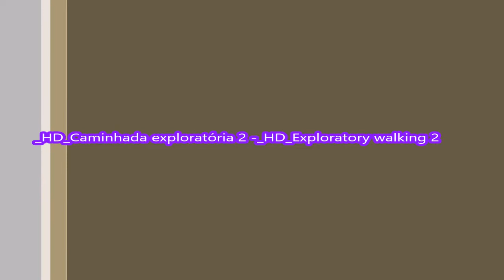Caminhada exploratória 2 - Exploratory walking 2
EN - Videos recorded whit a GoPro Hero and edited in Movie Maker.